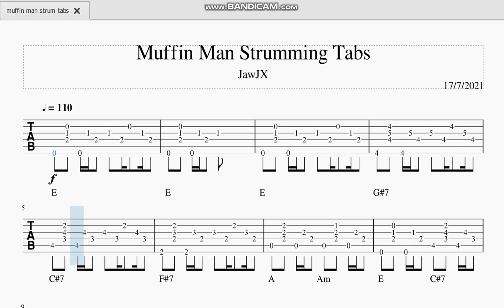Sean Bertram - " The Muffin Song " Guitar Picking Tabs